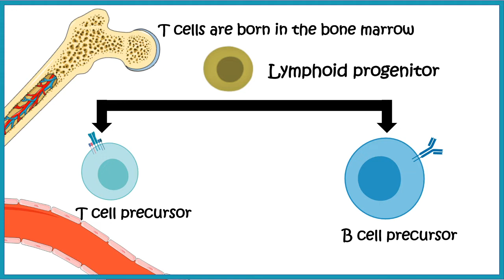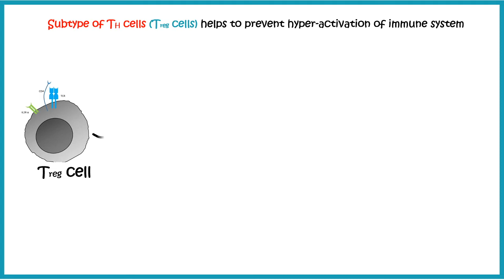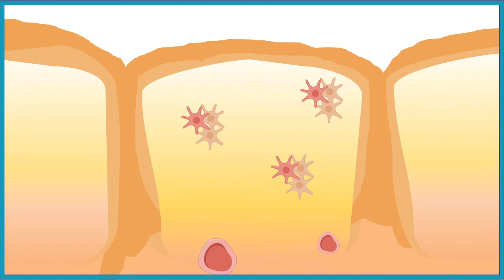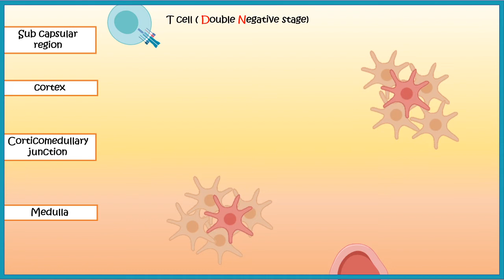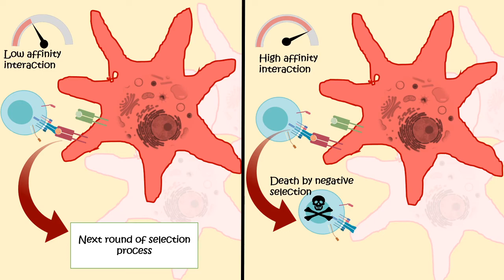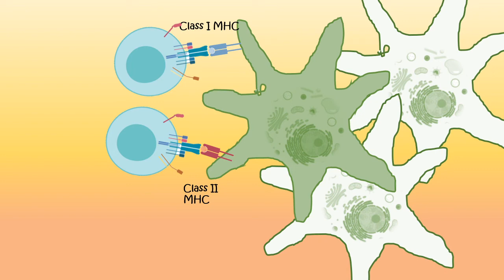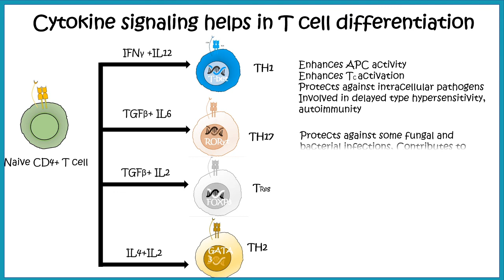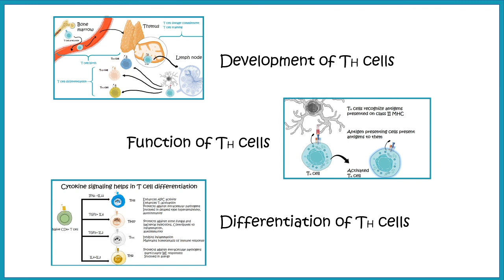Helper T cells ( Th cell development ,differentiation and function)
Helper T cells are arguably the most important cells in adaptive immunity, as they are required for almost all adaptive immune responses. They not only help activate B cells to secrete antibodies and macrophages to destroy ingested microbes, but they also help activate cytotoxic T cells to kill infected target cells